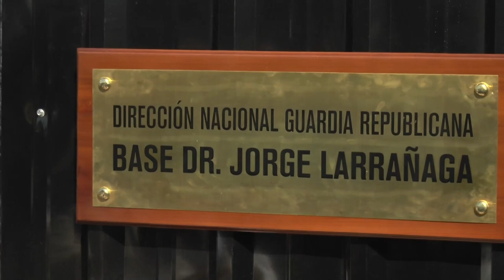Fue inaugurada la base de la Guardia Republicana "Jorge Larrañaga", ubicada en Tacuarembó.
En la instancia participaron el Presidente Luis Lacalle Pou, el Ministro del Interior Luis Alberto Heber, el Intendente Wilson Ezquerra, senadores, diputados, autoridades departamentales y público en general